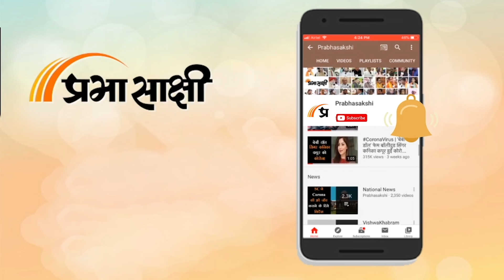Rahul Gandhi की दोनों यात्राएं कांग्रेस तोड़ो, कांग्रेस छोड़ो यात्रा बनी : Shivraj Singh Chouhan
देशभर के युवाओं को न्याय दिलाने के लिए निकाली जा रही राहुल गांधी की भारत जोड़ो न्याय यात्रा का देर शाम मुंबई में समापन हो गया है. यात्रा के शुरुआत से लेकर अंत तक राहुल गांधी सत्ता पक्ष के निशाने पर रहे. अब मध्य प्रदेश के पूर्व मुख्यमंत्री शिवराज सिंह चौहान राहुल गांधी को खूब खरी खोटी सुना रहे हैं. राहुल गांधी को लेकर शिवराज सिंह चौहान का जवाबी हमला दूसरे दिन भी जारी रहा. शिवराज सिंह ने कहा कि...राहुल गांधी ने अपनी एक और विफल यात्रा का समापन किया है...राहुल ने दो यात्राएं की और वह दो यात्राएं भारत जोड़ो, कांग्रेस तोड़ो, कांग्रेस छोड़ो यात्रा साबित हुई और जहां से गुजरी वहां से कांग्रेस ही गुजर गई है. न्याय यात्रा ने भी कांग्रेस के साथ अन्याय ही किया। जहां से वो गुजरे वहां कांग्रेस या तो हारी या शीर्ष नेताओं ने कांग्रेस छोड़ी। उन्होंने कहा कि मैं राहुल गांधी और मल्लिकार्जुन खड़गे से आज कुछ सवाल पूछ रहा हूं और उनके जवाब चाहता हूं...देश जानना चाहता है वो जवाब दें..!

जब अयोध्या में भगवान श्री राम के दिव्य और भव्य मंदिर में प्राण प्रतिष्ठा हुई थी तब, जब संपूर्ण देश आनंद, उत्सव और भक्ति से सरोवार था निमंत्रण उन्हें भी मिला था, कि वो सनातन धर्म के सबसे बड़े पर्व में शामिल हों उन्होंने इस कार्यक्रम में सम्मिलित नहीं होने का फैसला क्यों किया?
निमंत्रण ठुकरा दिया। मैं यह मानता हूं, कांग्रेस की इस ऐतिहासिक भूल के लिए उन्हें जवाब देना चाहिए। पश्चिम बंगाल का संदेशखाली में बहन और बेटियों के साथ जो अमानसिक मध्ययुगीन अत्याचार और अन्याय हुए घिनौने कृत्य हुआ बहनें सड़कों पर उतरी लेकिन कांग्रेस की तरफ से उनके समर्थन में एक भी बयान नहीं आया। क्या यह आपकी तुष्टिकरण की नीति नहीं है। एक बात मैं पूछना चाहता हूं देश भी जानना चाहता है।प्रधानमंत्री नरेंद्र मोदी दुनिया के सर्वाधिक लोकप्रिय नेता, जो जनता के दिलों में बसते हैं देश उनका पूरा परिवार है। उनके खिलाफ राहुल और उनकी पार्टी के नेता आपत्तिजनक बयान देते हैं यह भारत की संस्कृति नहीं है।
प्रधानमंत्री के पद पर आसीन एक ऐसे नेता जो विकसित भारत का निर्माण कर रहे हैं  सारी दुनिया जिनका सम्मान करती है, उनके खिलाफ अशब्द शब्दो का इस्तेमाल क्या यही कांग्रेस और इंडी गठबंधन का चरित्र है?

0:00 Intro
0:50 शिवराज सिंह चौहान,पूर्व मुख्यमंत्री